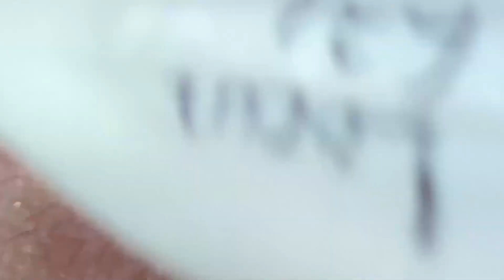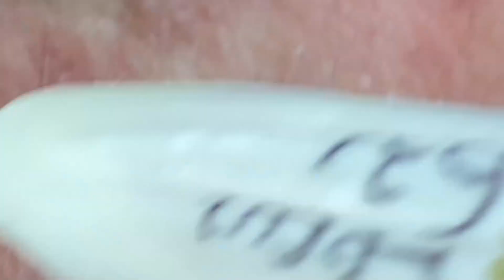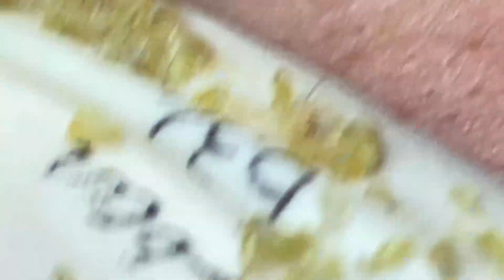وقت العمل على الابواب # 536